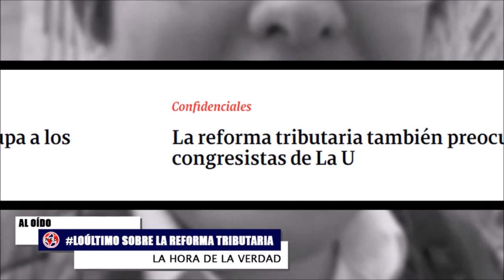ÚLTIMA HORA 🚨 SE VIENEN MÁS MODIFICACIONES A LA REFORMA TRIBUTARIA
Este miércoles se hará una reunión que resultará clave porque los senadores y representantes del Partido de la U definirán si acompañarán o no la reforma tributaria que será votada antes de finalizar el mes en las plenarias de Senado y Cámara. La representante a la Cámara Saray Robayo, quien además es ponente de la reforma, indicó que esa reunión de bancada se hará para revisar a fondo el articulado y asumir posturas de fondo porque hay dudas sobre algunos artículos.
colombia Comentarios Fernando Londoño
Miguel Uribe Turbay